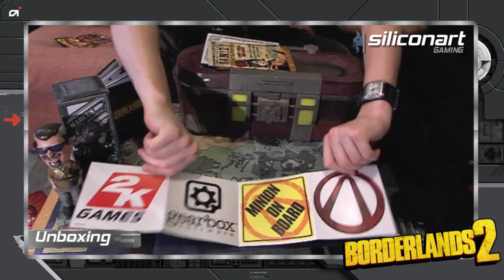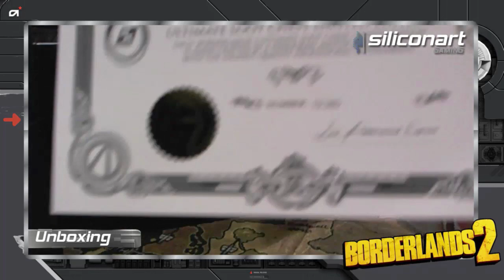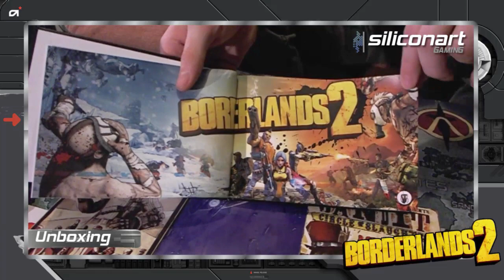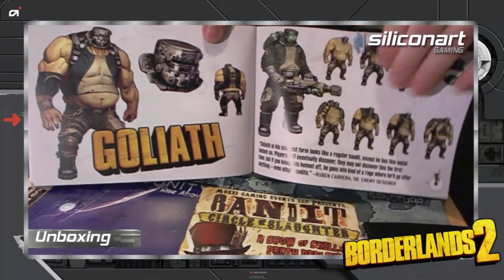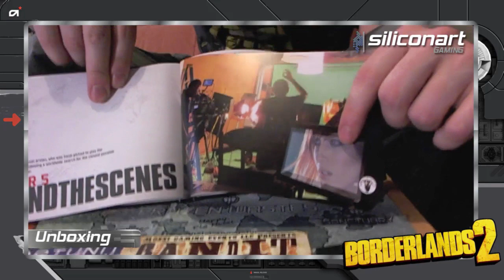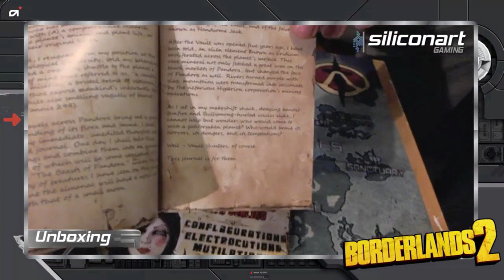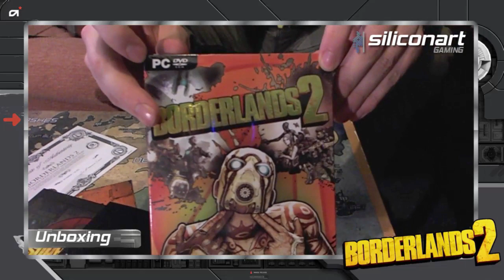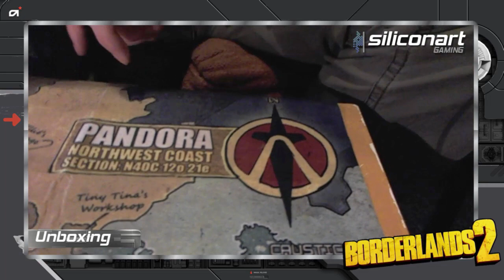Borderlands 2 - Ultimate Loot Chest Edition [Unboxing] - siliconart GAMING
siliconart GAMING Unboxing Borderlands 2 - Ultimate Loot Chest Edition

With ArdensUnum, Narragnarock and siliconart